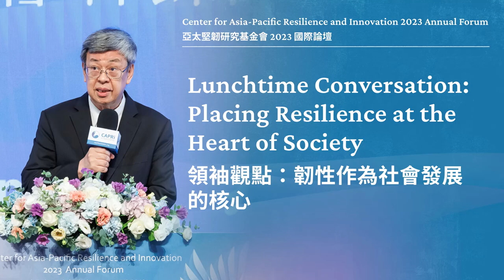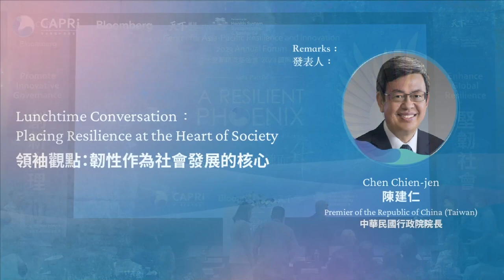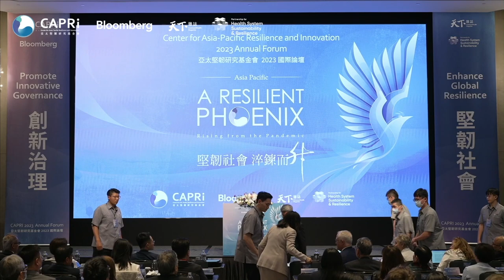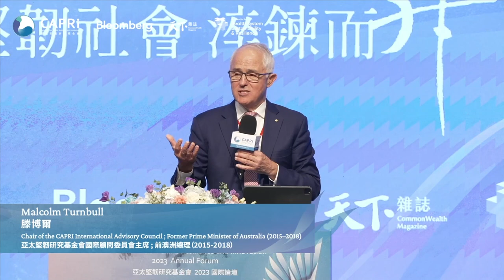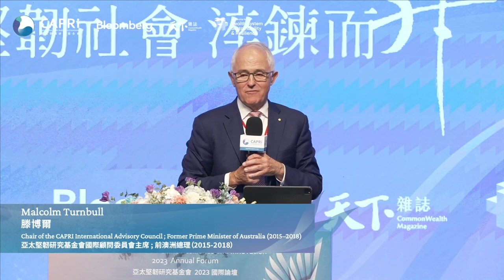CAPRI 2023 Annual Forum｜Lunchtime Conversation: Placing Resilience at the Heart of Society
As former Minister of Health, Chen Chien-jen focused on building and maintaining a robust, adaptive health system in Taiwan, one that emerged from the SARS epidemic stronger and more resilient to shocks. The benefits of those actions taken nearly two decades ago have been felt during the COVID-19 pandemic, but healthcare is only one facet of a resilient society. Premier Chen will be joined by Malcolm Turnbull, both founding members of the Reform for Resilience Commission for which CAPRI serves as the Asia-Pacific hub, to consider how resilience can be infused into public services, benefiting the public on a day-to-day basis and at times of crisis, drawing on their experiences working in several ministries and the prime ministerial offices of their countries.

Introduction by Syaru Shirley Lin, Chair of CAPRI

Remarks by Chen Chien-jen, Premier of the Republic of China (Taiwan)

Comments by Malcolm Turnbull, Chair of the CAPRI International Advisory Council and former Prime Minister of Australia (2015–2018)